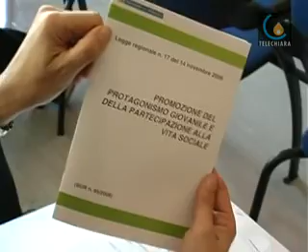090415 Una legge regionale per i giovani 20 anni dopo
Padova - centinaia di giovani veneti sono intervenuti alla prima presentazione pubblica della legge regionale sui giovani che arriva 20 anni dopo  (Micaela Faggiani)